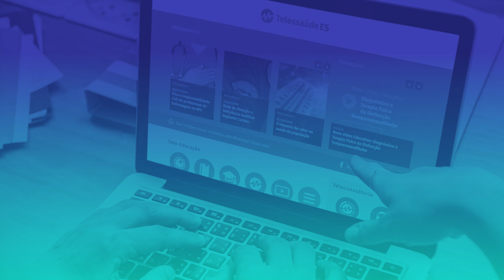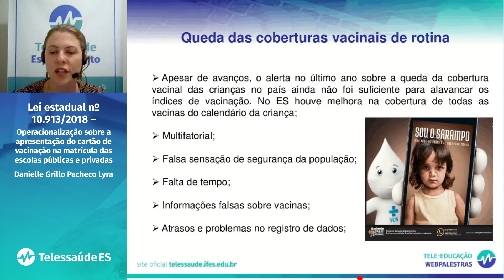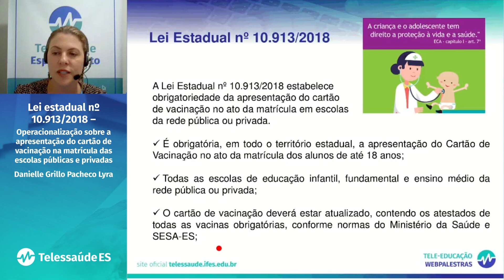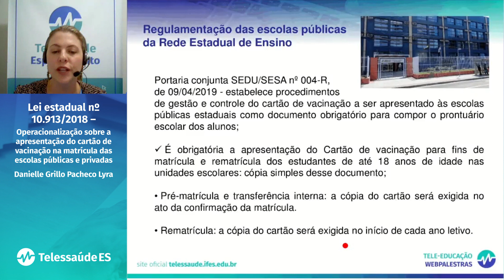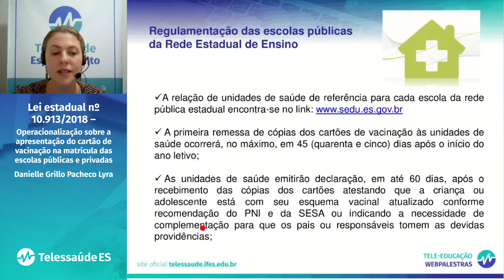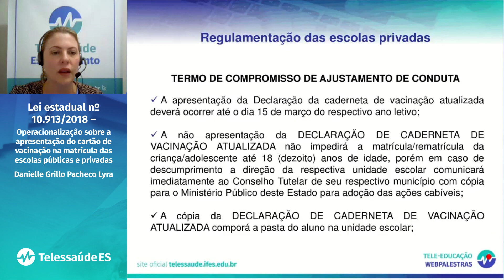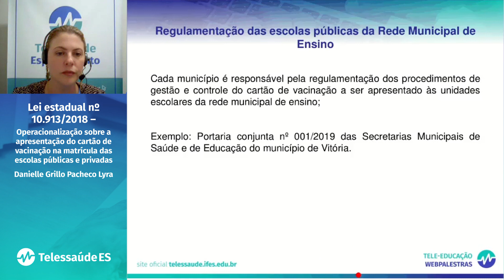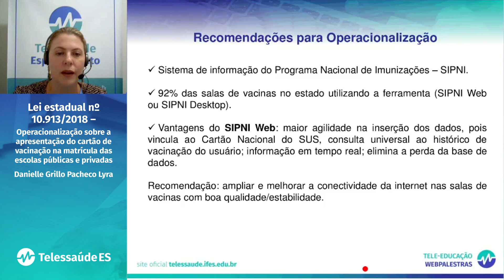WebPalestra: Lei estadual nº 10.913/2018 – O cartão de vacina nas escolas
Palestrante: Danielle Grillo Pacheco Lyra

"Lei estadual nº 10.913/2018 – operacionalização sobre a apresentação do cartão de vacinação na matrícula das escolas públicas e privadas"